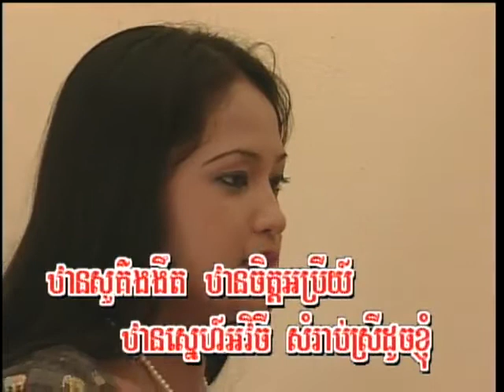ពេលមេឃស្រទុំ / Pale Make Srawthom